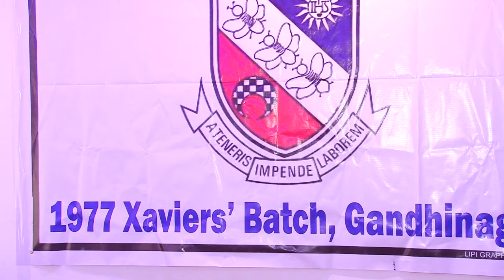St. Xaviers Mount Carmel 1977,(Part 18) Gandhinagar, gujarat, india